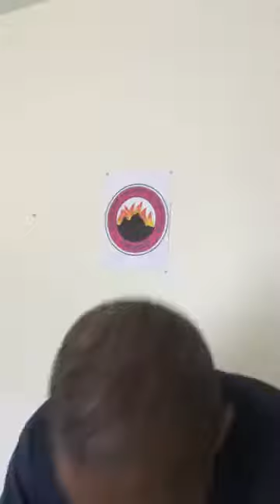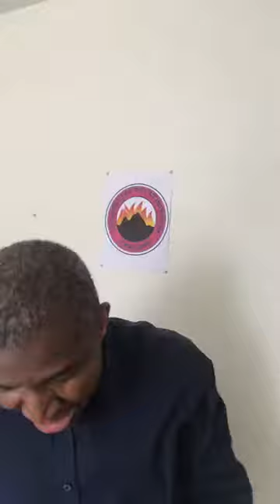TABITHA; My helpers shall not die.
A divine helper as being assigned to every man and woman in the journey of their greatness. Like the widows prayed that TABITHA their divine helper must not die, pray also that the divine helpers assigned to your greatness and prosperity will not die.